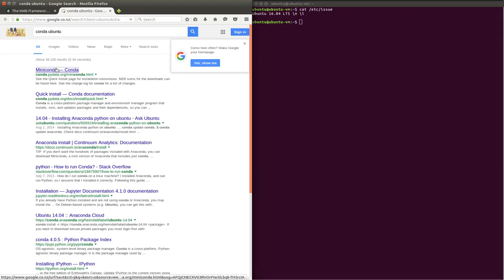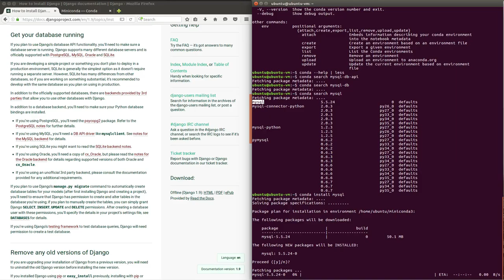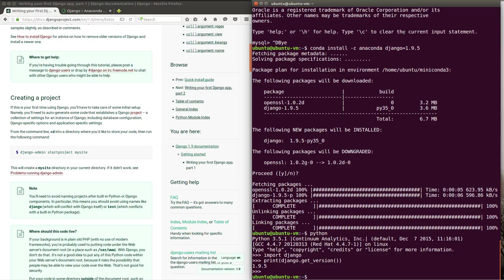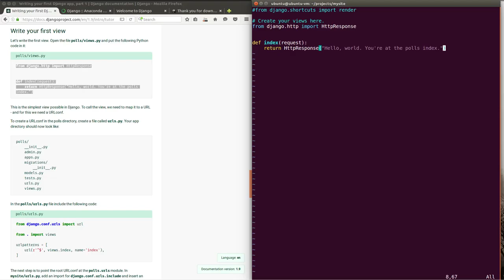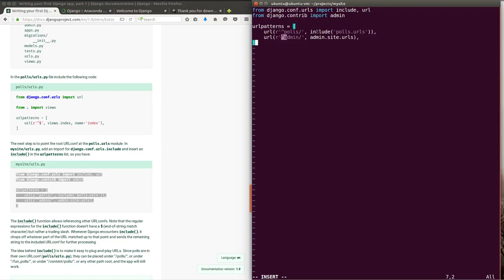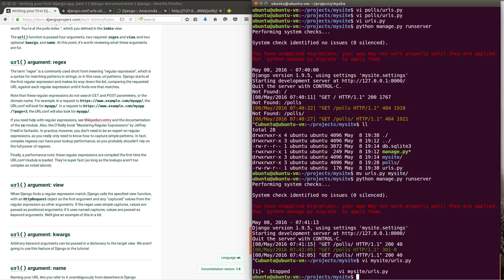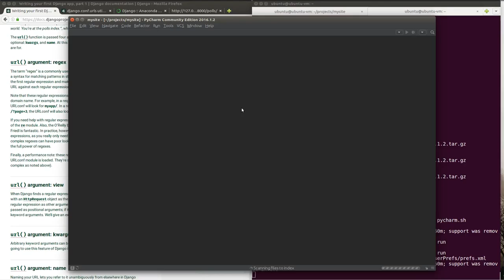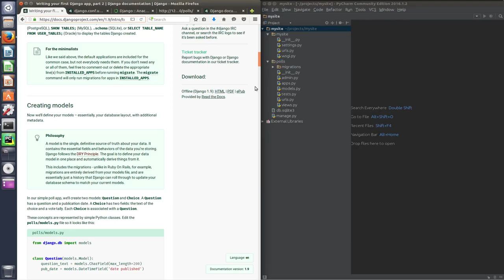Python Django Kurs - Teil 1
In diesem Video wird Ubuntu Linux benutzt.
Django ist ein Python MVC CMS Framework, dass sich etabliert hat.
Hier koennt Ihr mich auf meiner Reise in die Details dieses Frameworks begleiten.

Ich hoffe, dadurch, dass ich selbst nicht so viel ueber Django weiss, kann ich es leicht verstaendlich erklaeren und Euch schnell auf einen produktiven Weg mit Django senden.